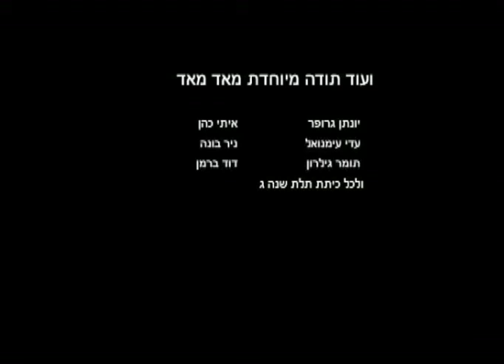MouseTrap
A young student experiences post trauma during a homework task at home. Directed by Barak Drori.